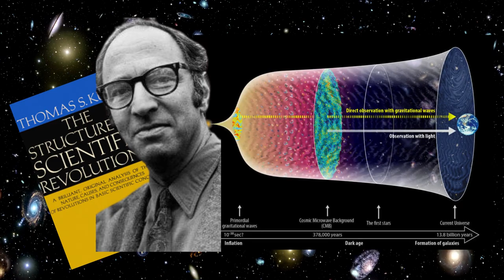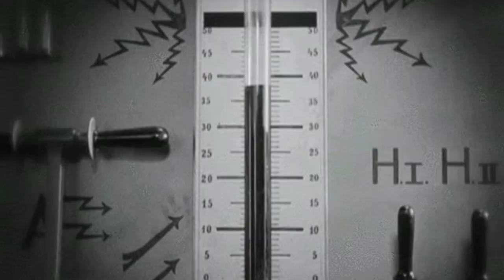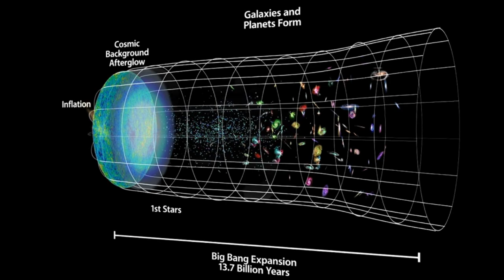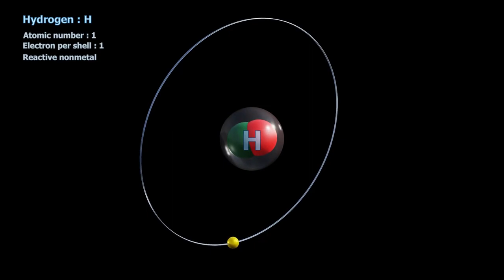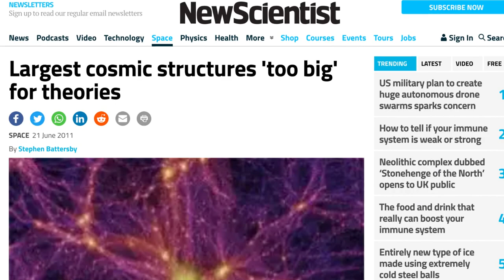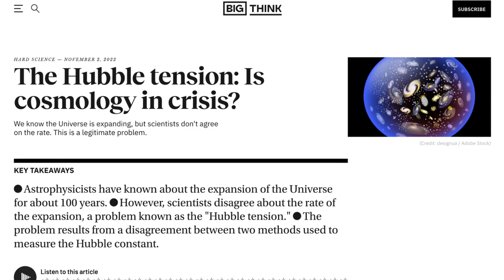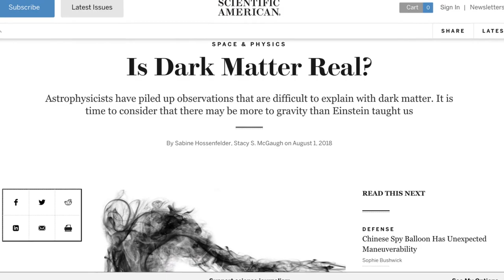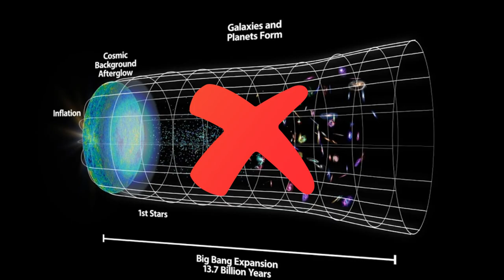Is The Big Bang In Crisis?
The Big Bang Theory has been shaken by crises in recent years. Will these crises result in a scientific revolution as Kuhn's paradigm shift predicted? Or will scientists solve problems and end the crisis of cosmology?

Chapter
00:30 Kuhn's Paradigm Shift
03:20 The Big Bang's Crisis
04:12 Light Elements
05:05 Matter-Antimatter Asymmetry
05:57 Very Large Structures
06:21 CMB And Anisotropies
07:40 Hubble's Constant
08:27 Dark Matter
08:56 Future